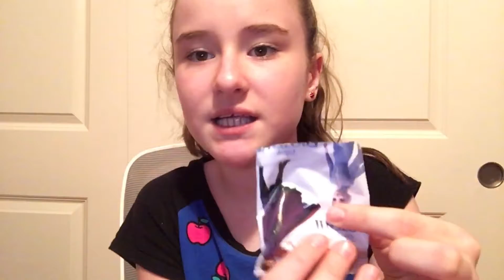WE ARE BACK!!! Olivias AMSR eating!! | Olivia & Arielle 💝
Hey!

We are finally back and here to stay!

Q&A
How old are you? 10 and 13
What do you use to edit?
VLLO
How do you record your videos?
I just iPhone 6s!

Xoxo